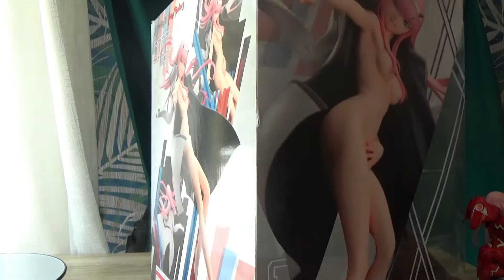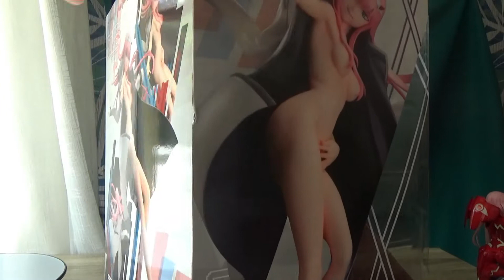UNBOXING: Figurine ZERO TWO {Max Factory} 1/7 [Darling In The FranXX]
Aujourd'hui, nouvel unboxing et donc second unboxing sur le personnage de Zero Two de Darling in the FranXX, mais cette fois avec un cotés beaucoup plus sexy et ecchi tout en restant parfaitement fidèle à l'anime et opening de celui-ci !!! ❤

J'espère que vous allez kiffé la vidéo !

Bon visionnage !
Harmit
Site d'achat: Solaris Japan